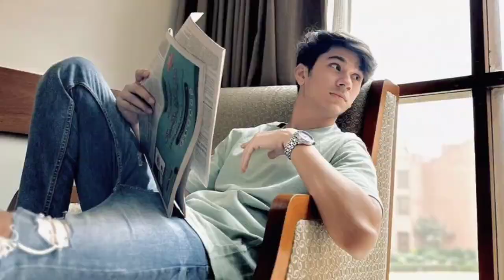Mayi Ri Samar Abbas ko Yummna Zaidi Kun Pasand a gi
Samar Abbas ko Yummna Zaidi Kun Pasand a gi big story

Aik din Social Media kay Saath